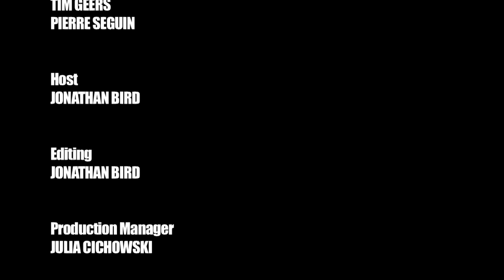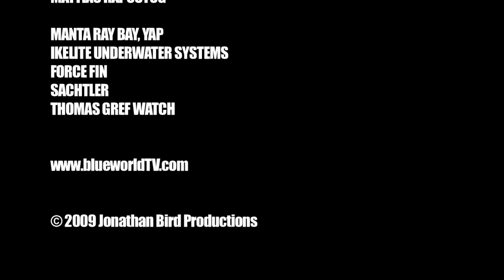Spawning Mandarinfish! (It happens at night!)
Even experienced divers rarely get to see the Mandarinfish, a colorful reef fish that is so shy, it only comes out of hiding for a half-hour a day.  Jonathan travels to the south Pacific to film spawning Mandarinfish and witnesses an incredible secret ritual.  HD re-release of a season 2 segment.

JONATHAN BIRD'S BLUE WORLD is an Emmy Award-winning underwater science/adventure program that airs on public television in the United States.